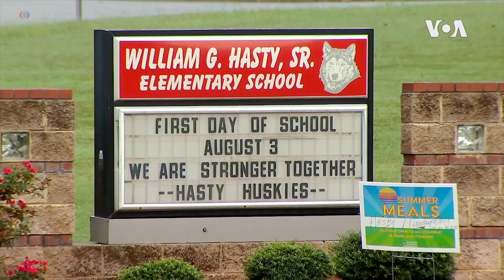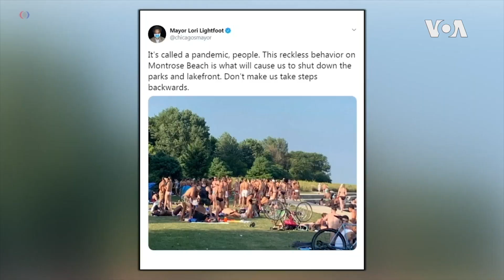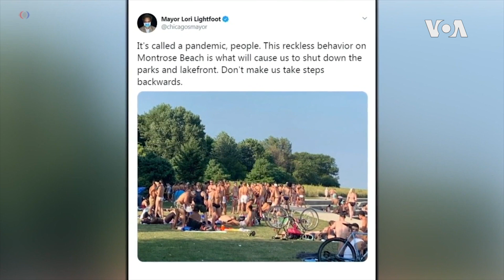Skoro 100.000 dece u Americi pozitivno na Kovid u drugoj polovini jula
Broj zaraženih od koronavirusa u SAD premašio je pet miliona - što je daleko više od bilo koje druge zemlje u svijetu. Preminulo je najmanje 162.000 Amerikanaca, a ponovo je pet dana zaredom registrovano više od 1.000 smrtnih slučajeva dnevno. Na Kovid 19 je pozitivan i sve veći broj djece...